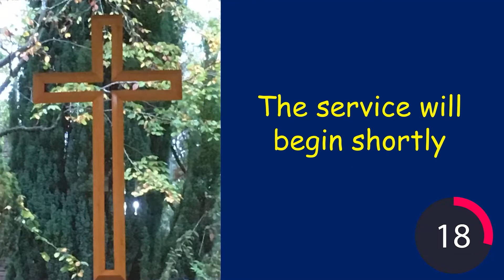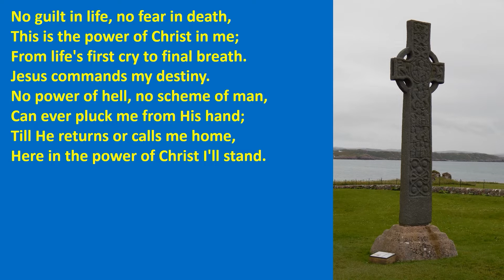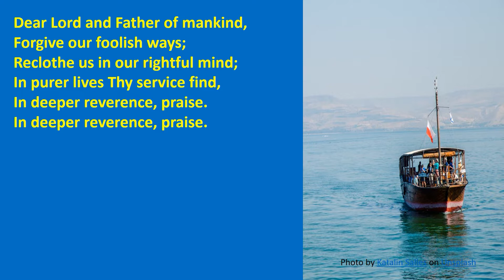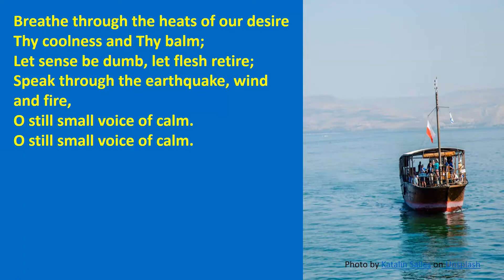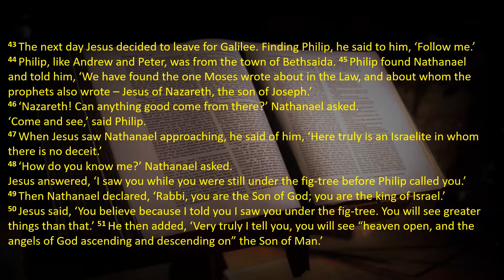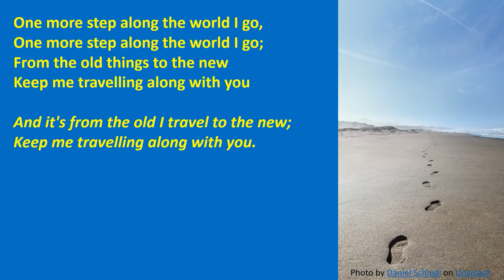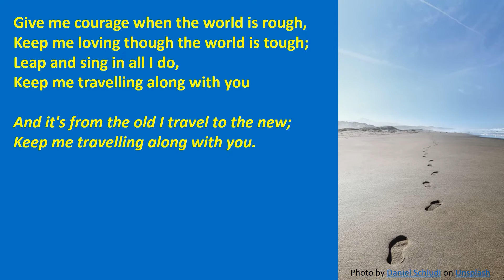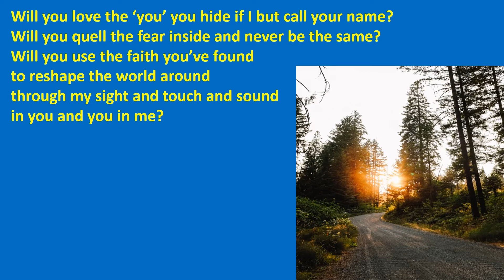17th January 2020 - Reigate Park Church Service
Welcome to the 17th January
CCL Streaming Licence 1183714